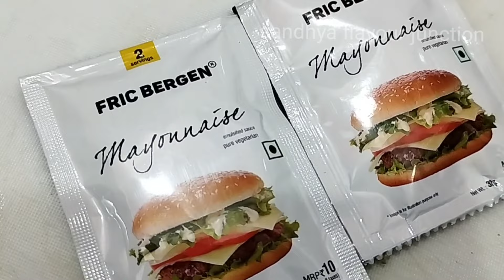Republic Day tricolor sandwich recipe । तिरंगा सैंडविच। easy and quick recipe.